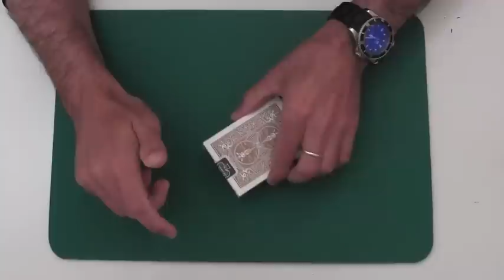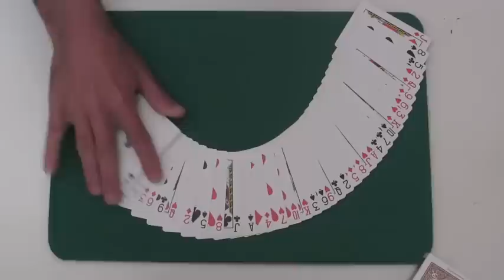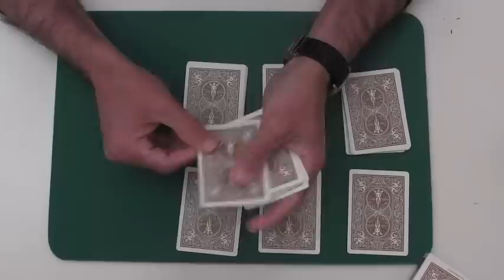Truco de magia revelado - Coincidencia en 4 Reyes (Concurso)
Recuerda darle a "Me Gusta" y "Favoritos". Es gratis y nos ayuda a subir más vídeos.